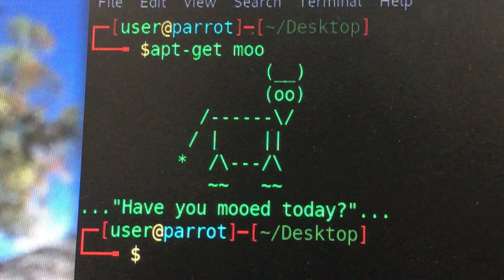Have you mooed today?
Have you moped today?